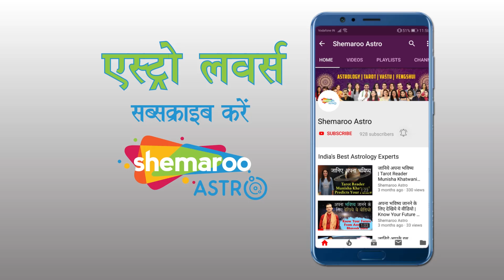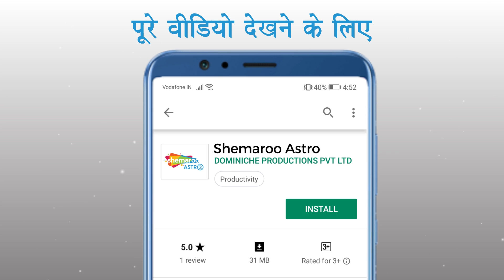Made in China | Rajkummar Rao,Mouni Roy | Shemaro Astro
The box-office prediction of the upcoming movie "Made in China" starring Rajkummar Rao, Mouni Roy releasing on 25th October 2019 by Renowned Tarot card reader Amrita Ganguly.